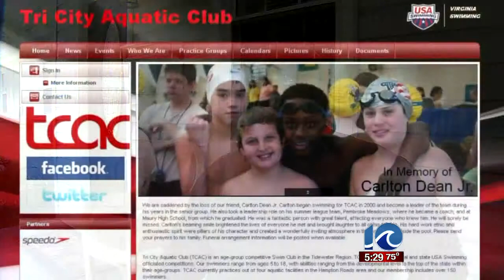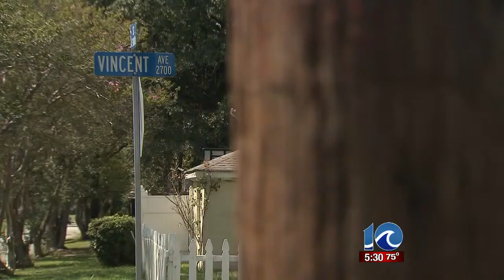Father of murdered teen speaks out